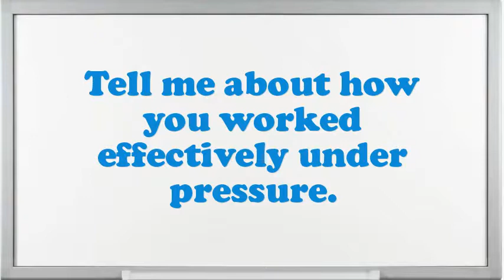Driver Motor Tricycle interview questions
Interview Questions for Driver Motor Tricycle.What are the potentials of an elegant Driver Motor Tricycle?What was the critical condition you have experience as an Driver Motor Tricycle?What steps do you follow to study a problem before making a decision?Do you prefer to work independently or on a team?If you were hiring a person for this job, what would you look for?